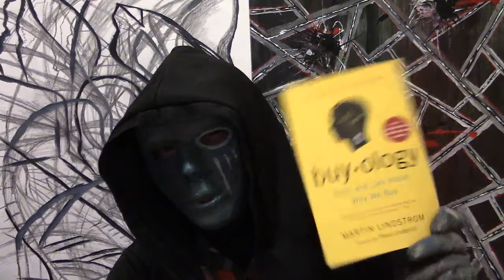Miksi kaikki ihmiset eivät välitä ympäristöstä?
Tehdään kaikki jotain asian eteen.